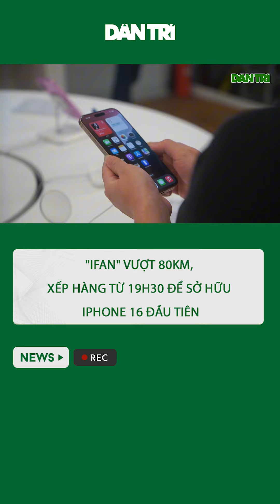"iFan" vượt 80km, xếp hàng từ 19h30 để sở hữu iPhone 16 đầu tiên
Hàng trăm người dân tại Hà Nội háo hức, chờ đợi sở hữu iPhone 16 Series tại các cửa hàng phân phối iPhone chính hãng. Những chiếc iPhone đầu tiên được giao đến tay khách hàng từ 00h01 ngày 27/9.